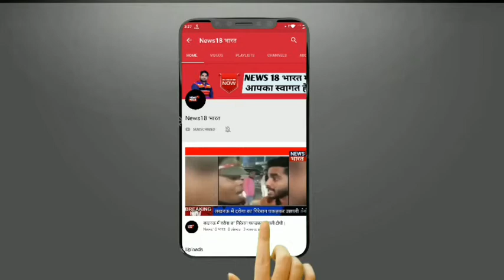लोकसभा चुनाव का नामांकन मैं अपने गुना-शिवपुरी-अशोकनगर के परिवार के हर किसान, हर महिला, हर युवा-नौजवा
लोकसभा चुनाव का नामांकन मैं अपने गुना-शिवपुरी-अशोकनगर के परिवार के हर किसान, हर महिला, हर युवा-नौजवान को समर्पित करता हूँ।

आज मेरी आवाज़ में जो ज्वालामुखी की तरह तड़प है, वो आप सब के बेहतर भविष्य के लिए प्रतिबद्ध रहेगी।